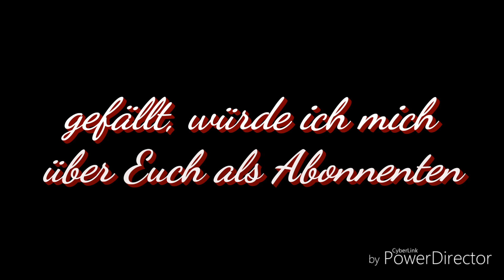War Robots Test Server (2018/07/15): 'Shredder' & 'Pulsar' erneut überarbeitet (Episode #55)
Die beiden neuen Waffenprototypen 'Shredder' und 'Pulsar' wurden ein weiteres mal überarbeitet. Ob das nun gut oder schlecht ist, dürft ihr gerne selbst entscheiden. Viel Spaß!